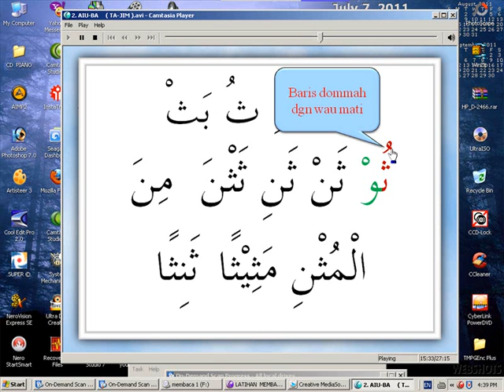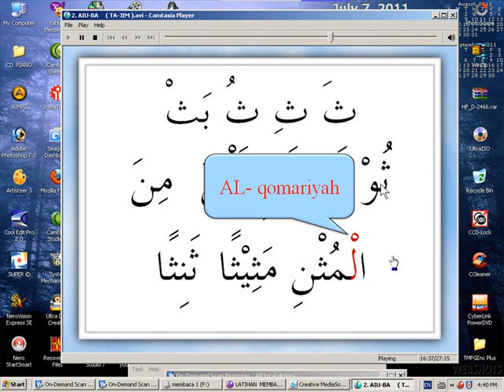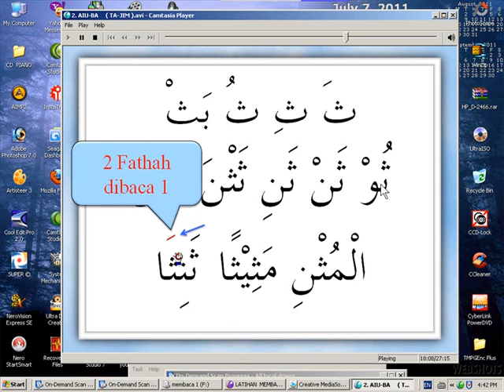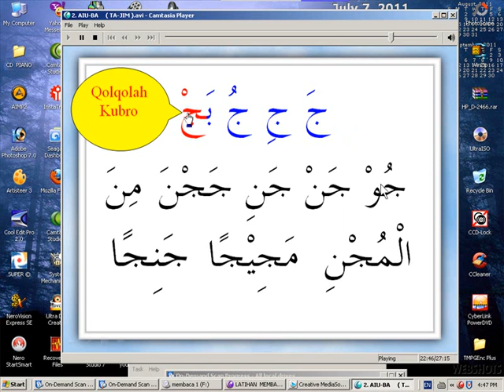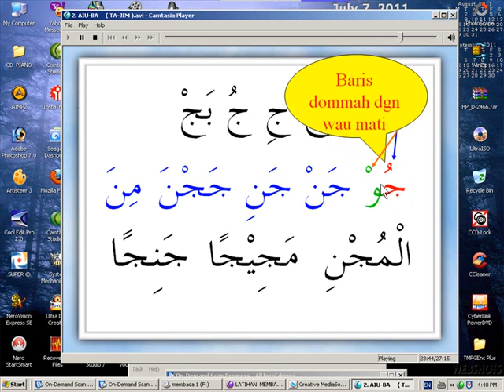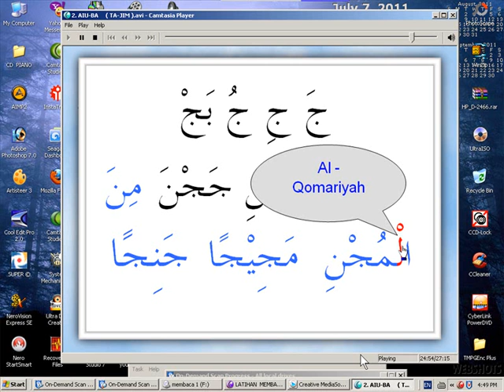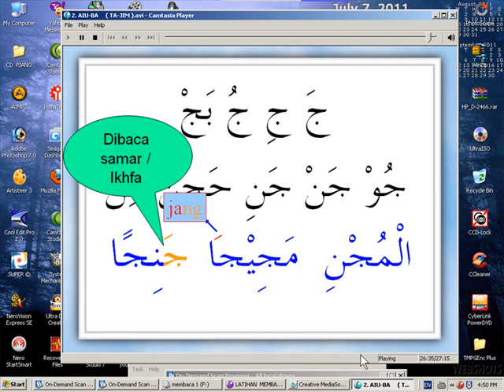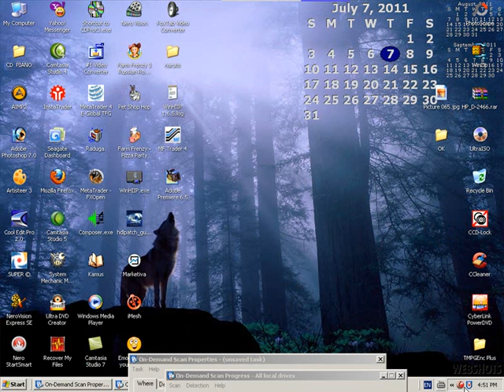Huruf Dasar AIU BA Tsa Jim Belajar Lagu wma